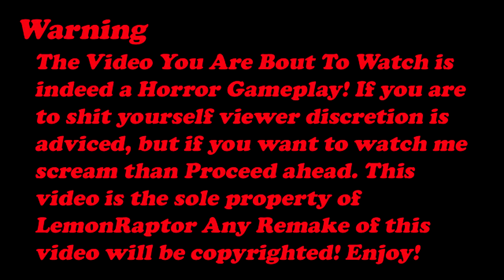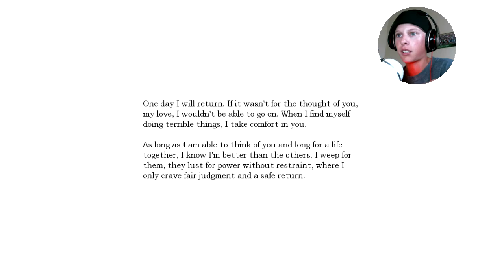Amnesia: The Dark Descent - I'm a Wuss! Part 5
_6 likes?!?!?! Think I am wuss? You're right. Well then in this video I show my scared side and jump at the stupid things. BTW Did I Mention that I was playing with Grunt again, what am i doing? If you enjoyed this video and do want to see more Amnesia claw that like button and if you are new to my channel and do like what you see that fight that subscribe button for the craziest, but funniest videos from a small channel!